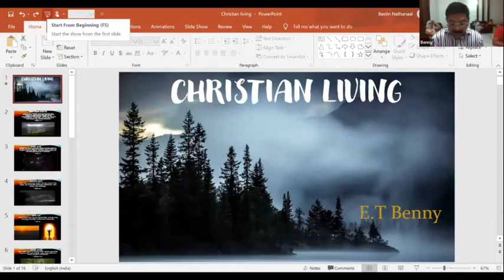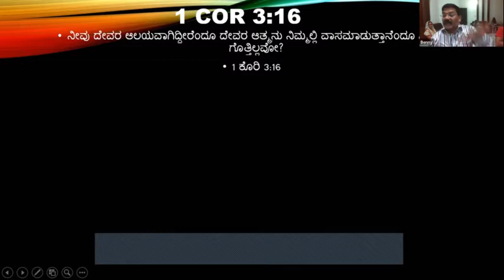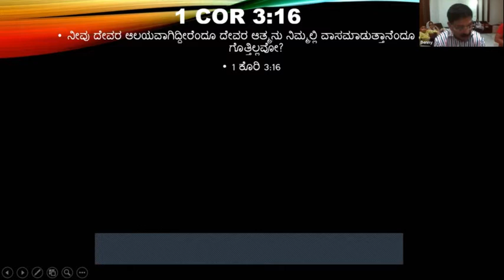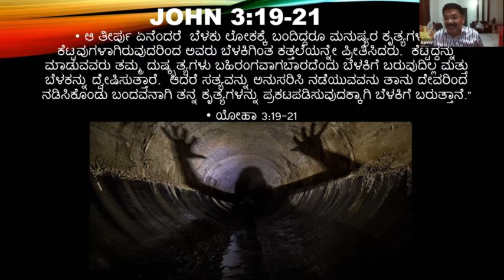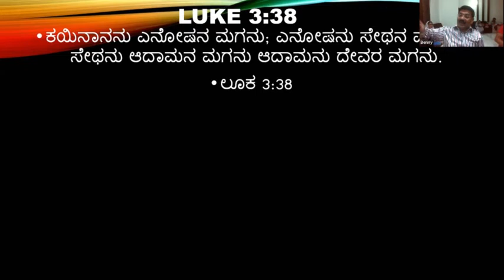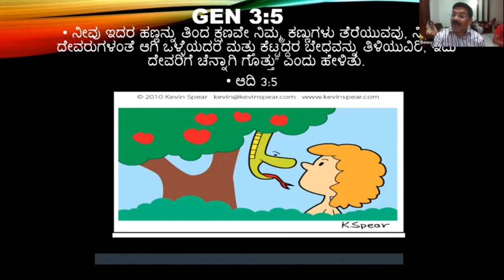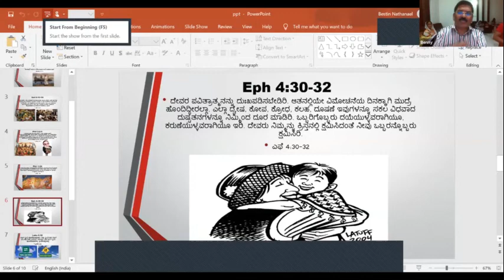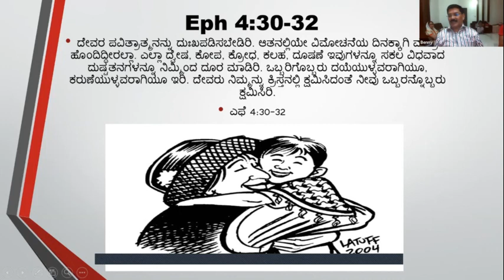Christian Living | Bro. Benny E T | Part-2 (Kannada)